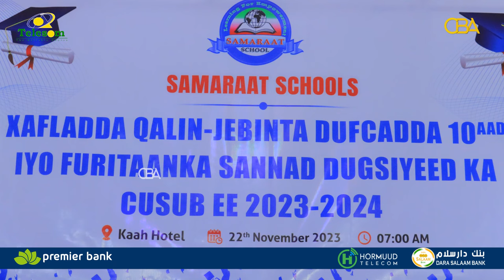Xaflad weyn ayaa hargeysa uga qabsoontay qalinjabinta iyo sanad-dugsiyeedka cusub ee Samaraat.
Xaflad weyn ayaa hargeysa uga qabsoontay qalinjabinta iyo sanad-dugsiyeedka cusub ee Dugsiyada Samaraat.